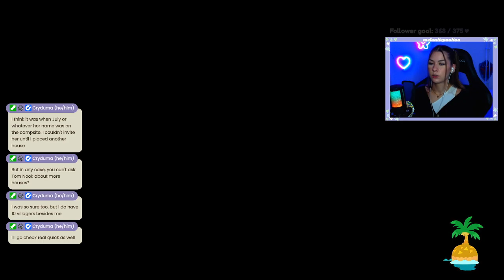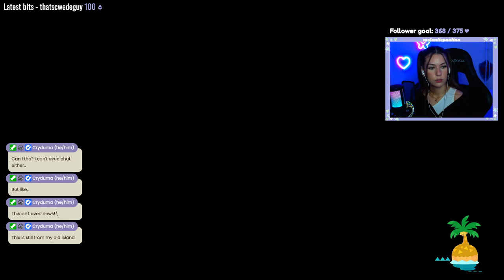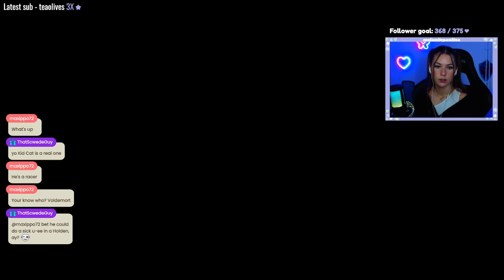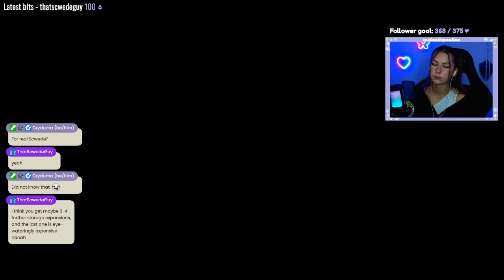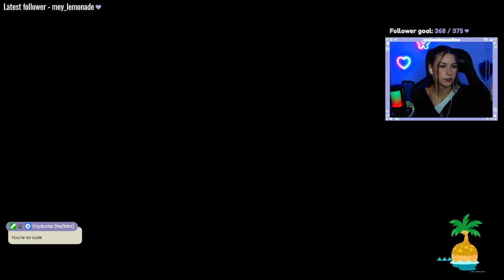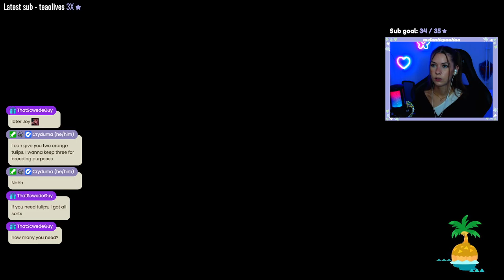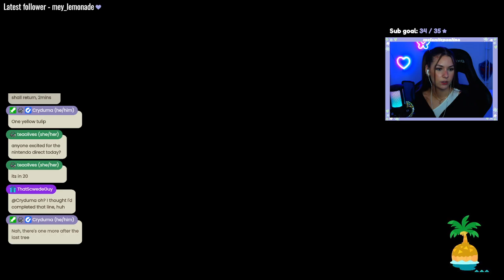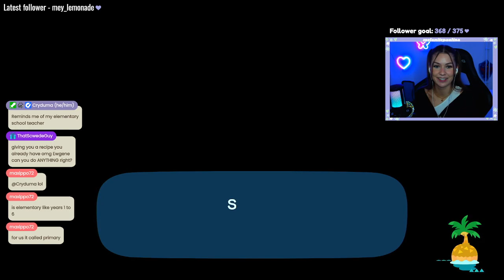More decorating on Sötisaria! ♡ animal crossing ♡ (19)